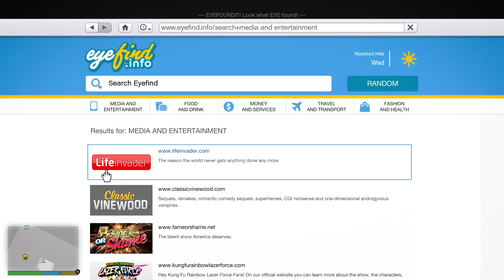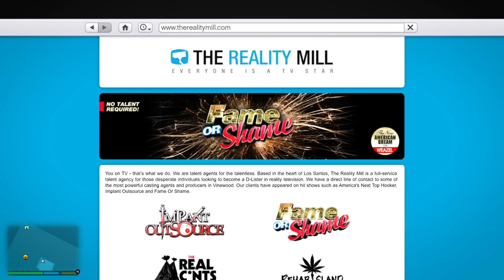MOSAMI QASAI GTA 5 PAKISTAN